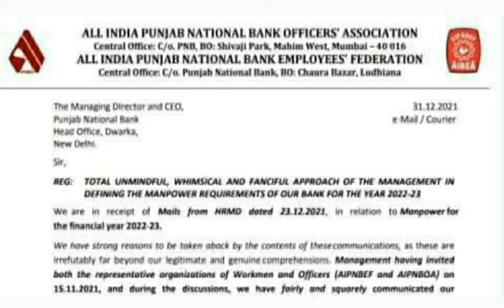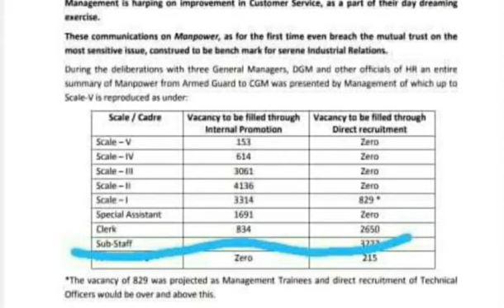IBPS CLERK VACANCY INCREASED TOTAL VACANCY 12000+, PNB & OTHER BANK ADDED VACANCY CUTOFF RESULT DATE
IBPS CLERK VACANCY INCREASED TOTAL VACANCY 12000+, PNB & OTHER BANK ADDED VACANCY CUTOFF RESULT DATE@thegoalachiever5079